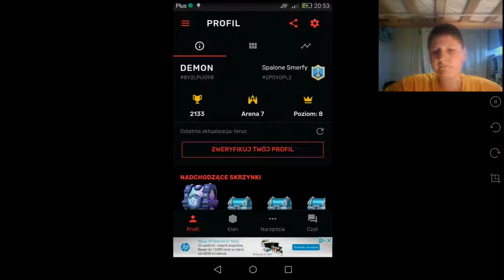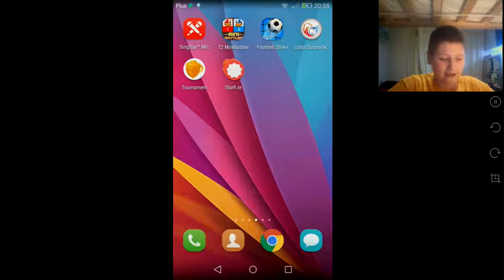MAM LEGENDARY CHEST !!! Z 2 NA 2 (Clash Royale)